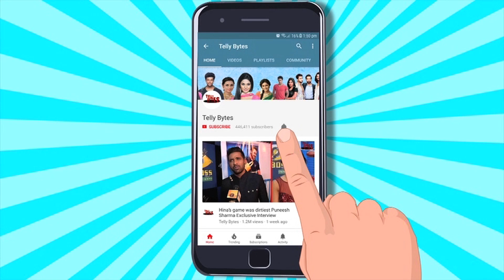Dil Diyaan Gallaan ON SET: Amrita Ko Mila Rana Ki Begunaahi Ka SABUT, Veer Par Laga Aroop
Amrita Gets An Evidence To Prove Rana's Innocence?

Find Out In Our Video!